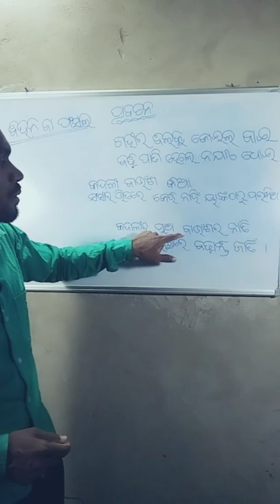Odia prabada/prabachana short/odia shorts/kadali pua baunsara nati/gahira bilakuANIL EDUCATION WORLD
athare apanamane dekhibaku paibe odia mulyabodha jukta prabachana prabada shorts

chasara bihana samparkita prabachana/prabada
odia shorts

gahira bilakul koilabai
badhipani hele najae dhoi..
kadali pua baunsara nati
apana ichhare badhanti jaati...

ANIL EDUCATION WORLD
ANILI EDUCATION WORLD
ANIL KUMAR MALIK
ANILI KUMAR MALIK
ANIL KUMAR MALLIK
ANIL KUMAR MALLICK
ANILI KUMAR MALLICK